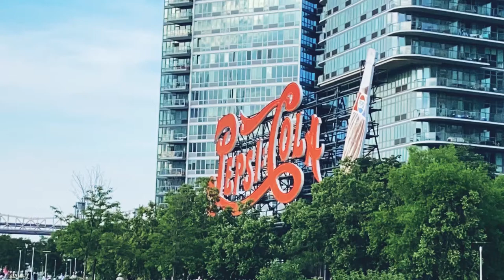Pepsi Cola Sign | Gantry Plaza State park | Long Island City , NY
The Pepsi-Cola sign is a neon sign at Gantry Plaza State Park in the Long Island City neighborhood of Queens in New York City. The sign, visible from Manhattan and the East River

Location:

4-09 47th Road, Long Island City, New York